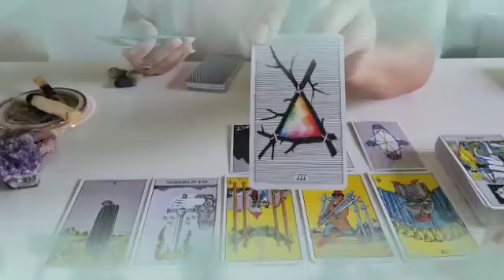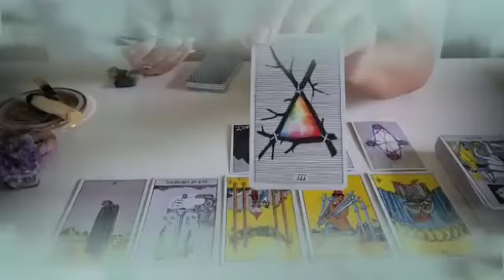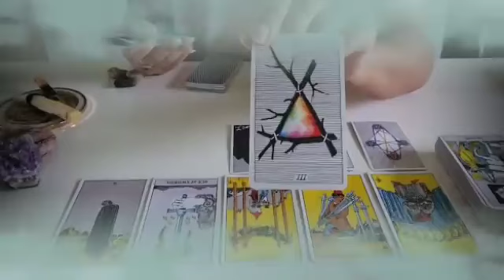توقعات برج الدلو لشهر يوليو 2024 ✨ صدمة من اقرب الناس اليك😱شكك في محله يا دلو😏رجوع حبيب ندمان💔